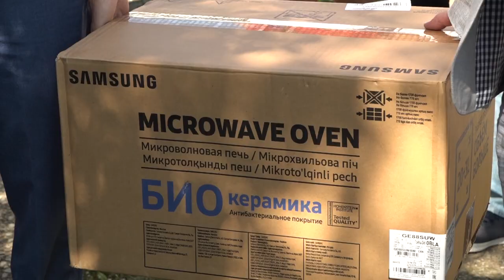Подарки для ветерана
Одному из старейших жителей Новоивановского Владимиру Буцу подарили бытовую технику. В этом году Владимир Михайлович отметил свое 90-летие.